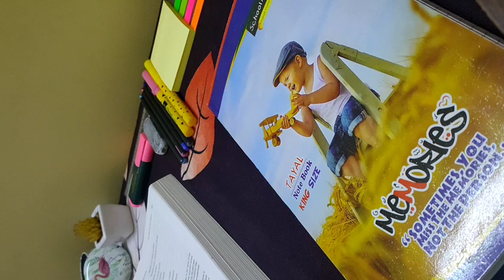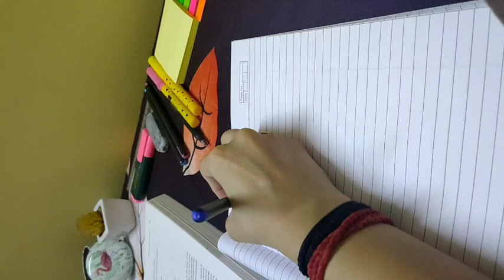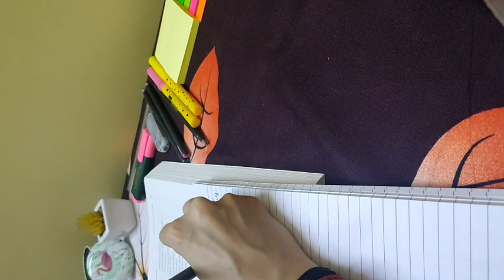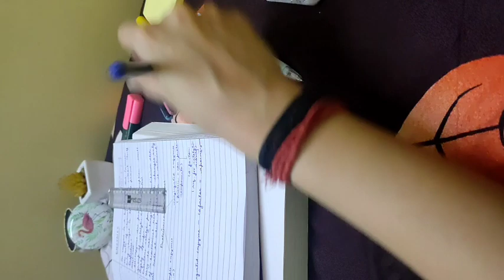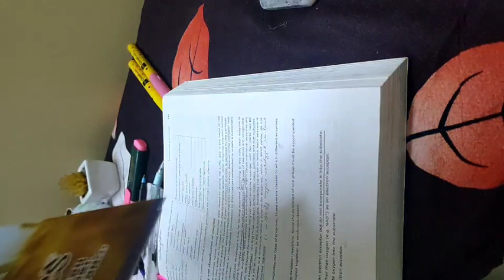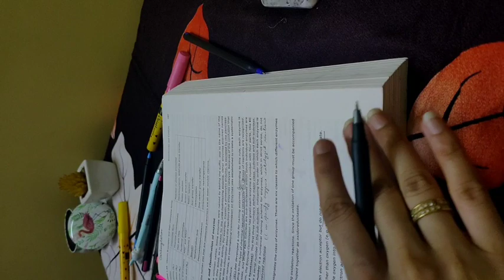Come make notes with me📑 | Study Motivation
Hello guys!

This was supposed to go online yesterday, but due to some technical issues, I was unable to do so, sorry about that.

Anyhow, come let's make notes together!

Notes are important for last-minute revision and mind maps to help you memorize, which is required very much for Part-B of the CSIR-NETJRF LS exam.